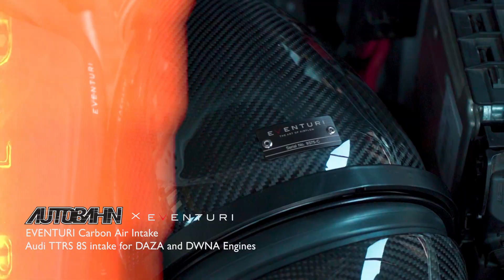Audi TTRS | EVENTURI Carbon Air Intake | กรองอากาศคาร์บอนแท้ จากประเทศอังกฤษ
หากลูกค้าท่านใดต้องการสอบถามข้อมูลรายละเอียดเพิ่มเติม หรือต้องการ Pre-Order สามารถติดต่อสอบถามได้เลยค่ะ

ออโต้บาห์น ไทยแลนด์ ยินดีให้บริการ ด้วยประสบการณ์ในวงการรถยุโรปมากว่า 1 ทศวรรษ ทีมงานรับประกันคุณภาพผลงาน และมีบริการหลังการขายที่ดีที่สุด สนใจแต่งรถรุ่นไหน ยี่ห้ออะไร ติดต่อเข้ามาตาม Contact ด้านล่างนี้ได้เลยนะคะ

โปรดติดตามรับชมวีดีโอผลงานของเรา ได้ที่!